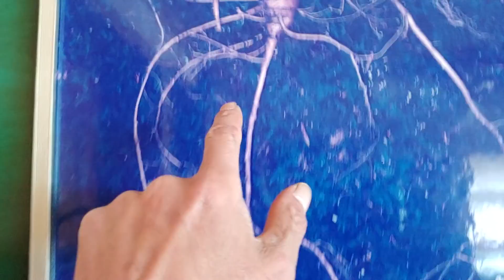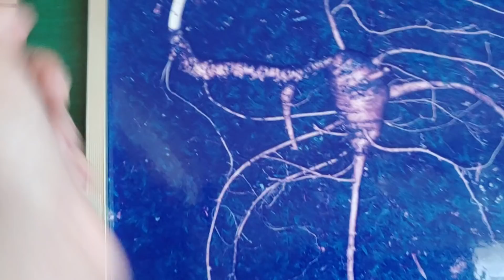산삼천종 깜짝놀라요. 이것이 진정한 산삼입니다.설명합니다. 엄청비싸죠